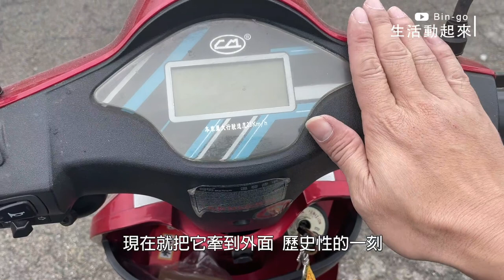電動自行車【換電池DIY】⎜鉛酸電池真的很爛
真的要說
鉛酸電池很便宜，但是這次對它有點失望
笨重又不耐用
買新車一年就換一次電池
換完電池之後，11個月後又換了

外面行情價是6200~7000元
這樣下去不是辦法
所以這次決定自己更換

所以，以前都會被廣告騙了
買這種車不用加油
但是卻忘記把電池的更換的費用加進去